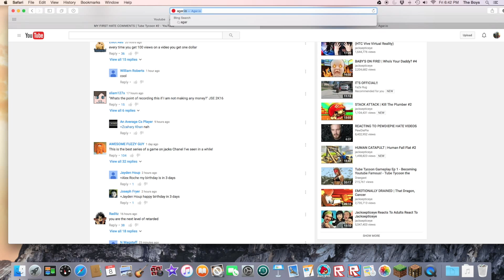Failed Skywars!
Enjoy! more uploads coming!